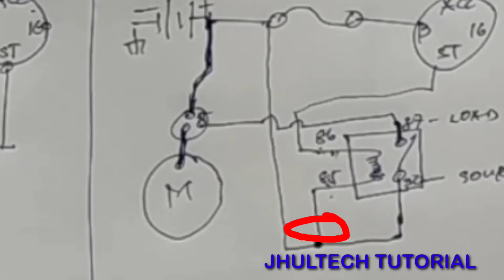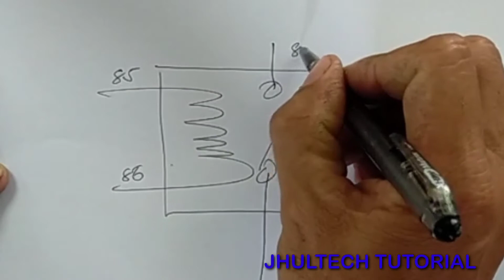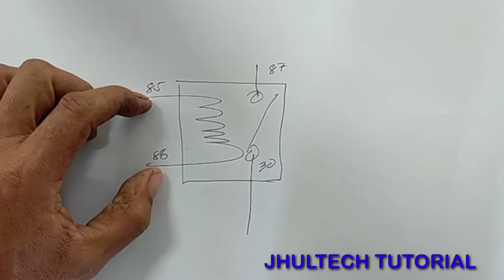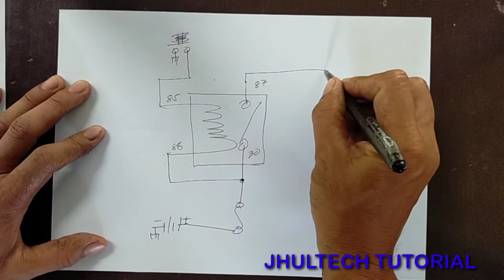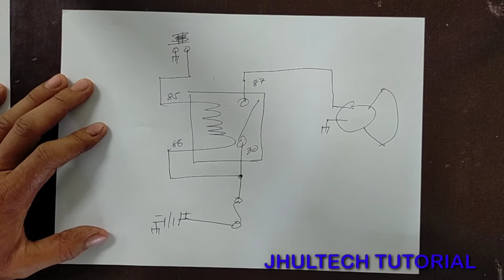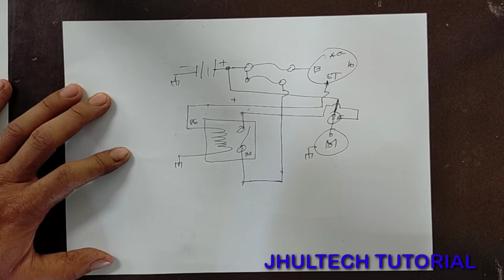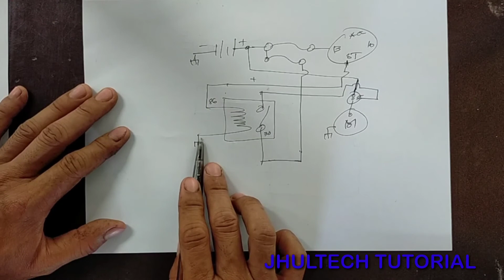Relay switch wiring (Horn system versus starting system)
Hi guys magandang buhay

principle of relay connection between ground switch control and positive switch control which the horn and starting system are explained.